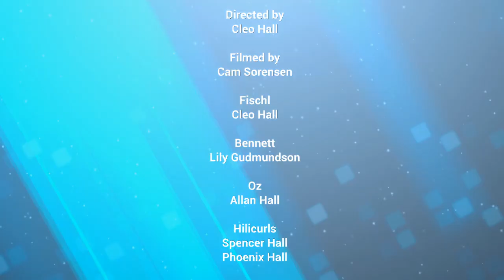Bennett to the Rescue